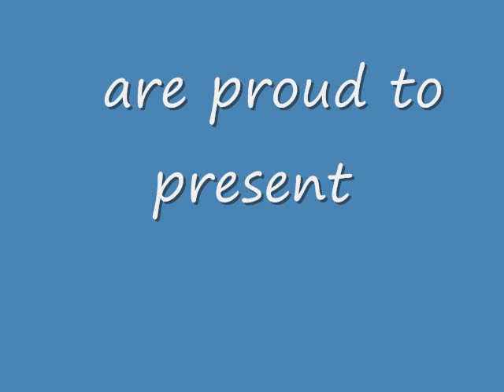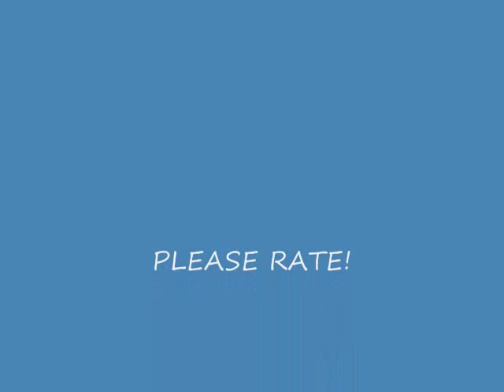jabbawockeez movie 5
star production with the 5th jabba movie

song- hip hop police (instrumental)- chamillionair